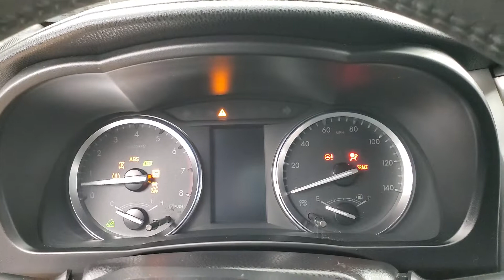2016 Toyota Highlander XLE V6 NAVIGATION SUNROOF BACK-UP CAMERA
Stock #:294866

Awards:
  * JD Power Initial Quality Study (IQS)   * 2016 IIHS Top Safety Pick+   * 2016 KBB.com 16 Best Family Cars   * 2016 KBB.com Best Buy Awards Finalist